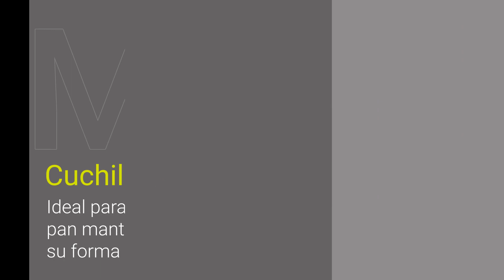¡Cuchillos Marfil Universal! los que debes tener en tu cocina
Marfil 😍 ¡los nuevos cuchillos de Universal! Consigue los tuyos rápido en la tienda y dale un toque sofisticado y elegante a tu cocina con el set de 5 cuchillos.